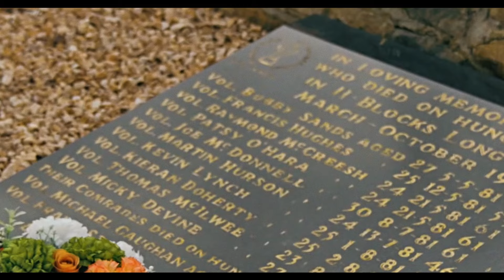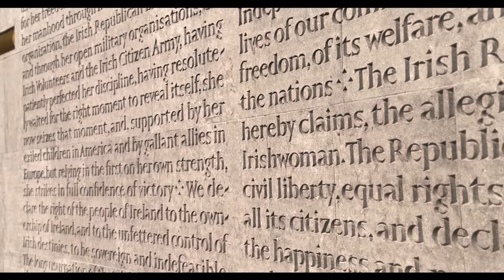Change starts here!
Sinn Féin will stand up for communities in Local Councils, stand up for Ireland in Europe and stand up for you in the Dáil.

If you want rid of this disastrous government, take the first step on Friday, June 7th and come out and vótáil Sinn Féin.